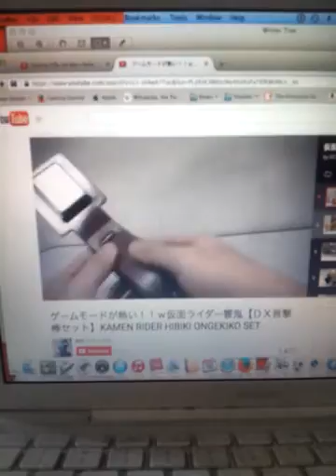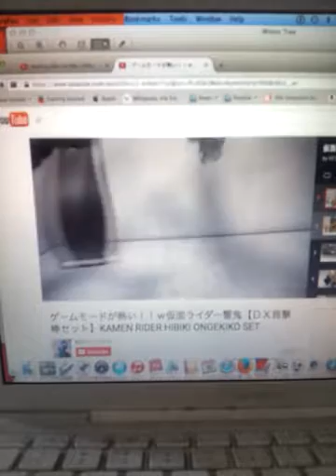Kamen rider Hibiki ongekiko set